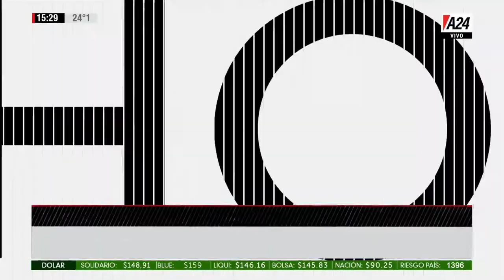Un pantallazo en 3 minutos de cómo está Alemania hoy de cara a la pandemia. Desde Berlín para A24.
Los últimos datos sobre el impacto de la segunda ola en Alemania, el confinamiento y la fallida campaña de vacunación. Entrevista en vivo para A24 Noticias.